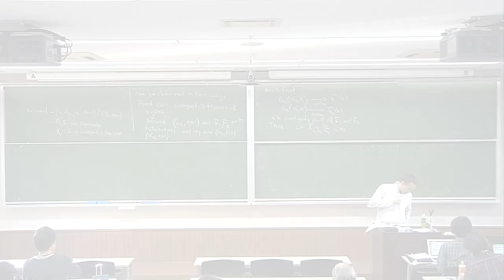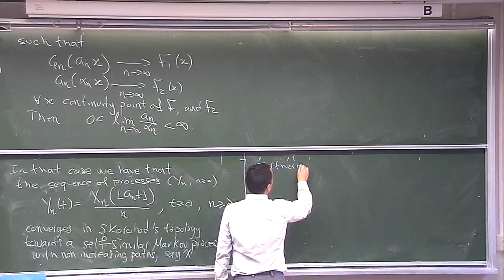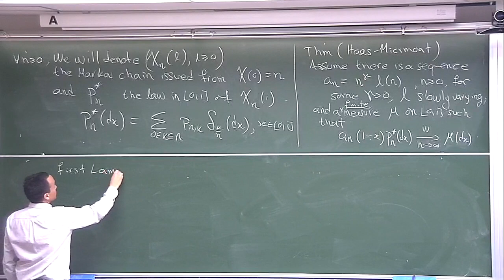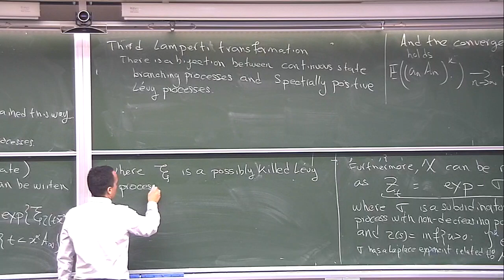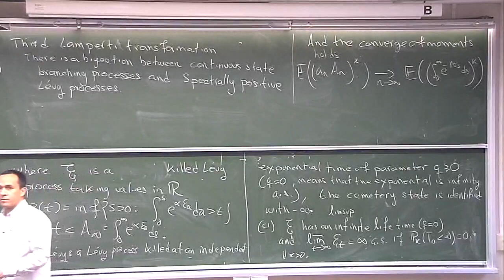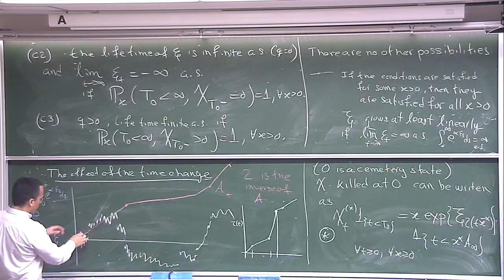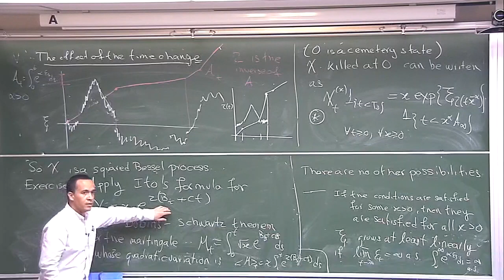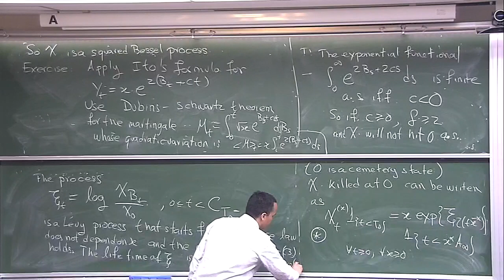Kyoto U. "Fluctuation theory of Markov additive processes and self-similar Markov processes" L.2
Top Global Course Special Lecture 6
"Fluctuation theory of Markov additive processes and self-similar Markov processes" Lecture 2

Víctor Rivero
Kyoto University / Distinguished Visiting
Professor Centro de Investigación en Matemáticas / Investigador Titular "B", SNI: Nivel III

December 25, 26, 27 and 28, 2018
Room127, Graduate School of Science Bldg No 3

By a self-similar process we mean a stochastic process having the scaling property. Self-similar processes often arise in various parts of probability theory as limit of re-scaled processes. Among several classes of self-similar processes, of particular interest to us is the class of self-similar strong Markov processes (ssMp).

The ssMp's are involved for instance in branching processes, Lévy processes, coalescent processes and fragmentation theory. Some particularly well-known examples are Brownian motion, Bessel processes, stable subordinators, stable processes, stable Lévy processes conditioned to stay positive, etc. Our main purpose in this course is to give a panorama of properties of ssMp's that have been obtained since the early sixties under the impulse of Lamperti's work, where the study of the case of positive valued ssMp's is initiated. The main result in Lamperti's work establishes that there is an explicit bijection between positive valued ssMp's and real valued Lévy processes. Recently it has been proved by Alili et al. that Rd-valued ssMp's are in a bijection with a generalization of Lévy processes, namely \emph{Markov Additive Processes} (MAP).

In this course we will mainly focus in the study of ssMp's making a systematic application of the fluctuation theory of Lévy processes and MAP's. So, we will start by giving a review of some key results in the fluctuation theory of Lévy processes and random walks, and then extending some of those results to MAP's. We will study some particular examples, most of them are ssMp's obtained as a path transformation of stable processes.